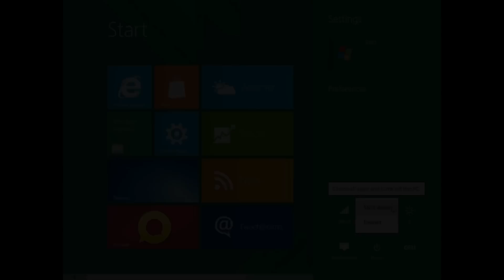Windows 8 Shutdown - How to shut down a Windows 8 PC (Windows Developer Preview)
- How to shut down and power off an windows 8 pc. To shutdown a Windows-8-PC move the mouse to the lower left corner. In the start-menu click on "Settings". On the right sidebar click on "Power" and then on "Shut down".